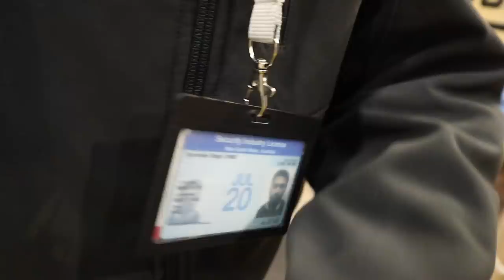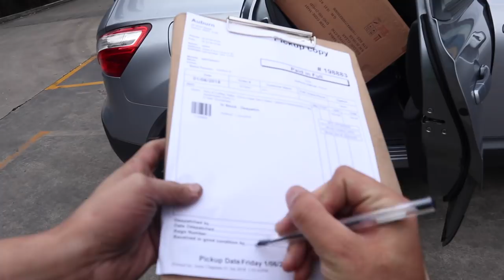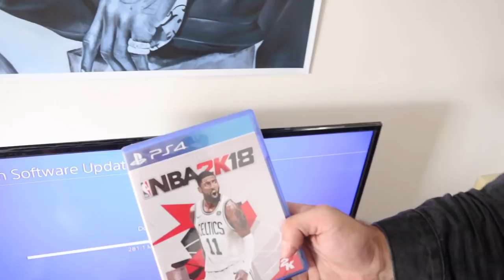YKTR - VLOG 65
Every boys pad needs a playstation!

Denim Jackets are due to land this week.

Restocks will be available for pre sale next week!